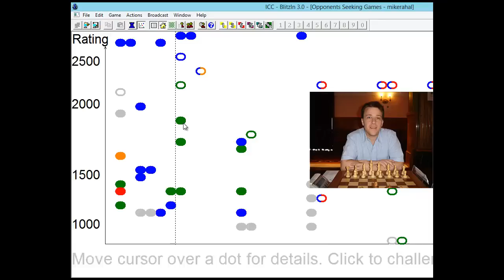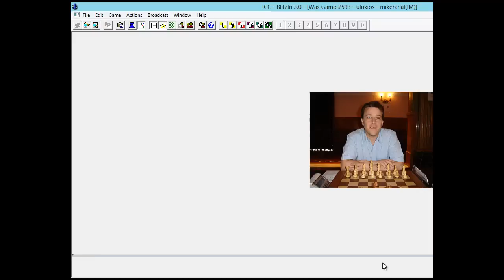3-Min #2: Ulukios vs IM Michael Rahal: Defensa Nimzo-India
Blitz a 3 minutos contra el usuario "Ulukios" disputada en ICC. Defensa Nimzo-India con exploto con negras la clásica debilidad de los peones doblados blancos en c3 y c4. Me parece que es una partida bastante instructiva de como jugar este tipo de posiciones.